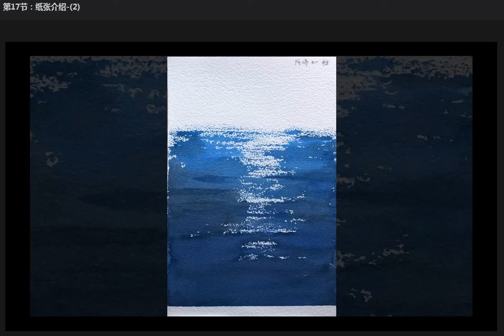Mrs. Handmade Gallery 水彩畫教學 - 紙張介紹-2